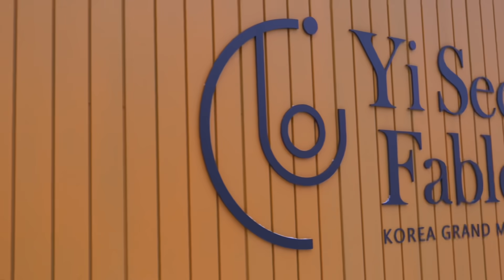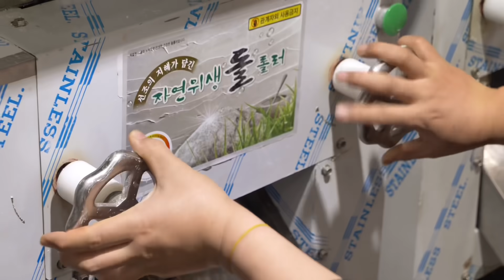국내유일 특허받은 초콜릿 백설기!? 떡 명인의 쫀득한 초코설기 Making chocolate rice cake - Korean street food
국내 유일 특허받은 초콜릿 백설기!? 떡 장인의 쫀득하고 초콜릿 듬뿍들어간 초코설기 - 길거리음식
벨기에산 초콜릿과 카카오버터, 초콜릿칩을 넣어 만든 초코설기 입니다.
택배 주문도 하고 있습니다.
Making chocolate rice cake - Korean street food

💰 가격 Price
      1500원 50개단위 할인가 적용

서울특별시 양천구 은행정로 30 101호
명인 권이섭의 건강한 떡이야기
네이버 검색창 이섭페이블스 치시면 구매가능하세요